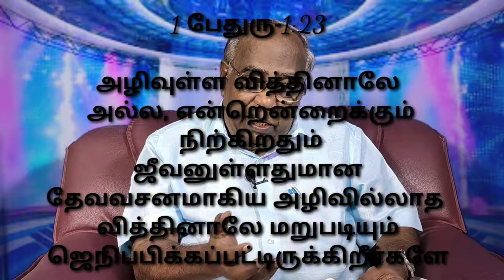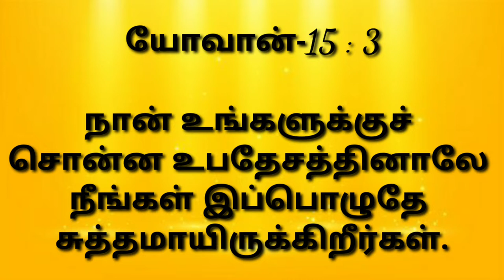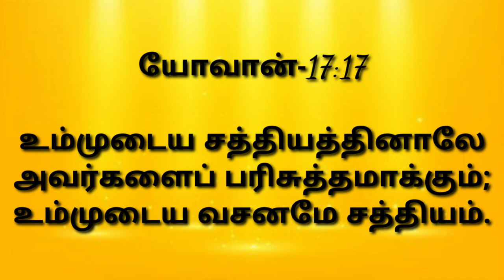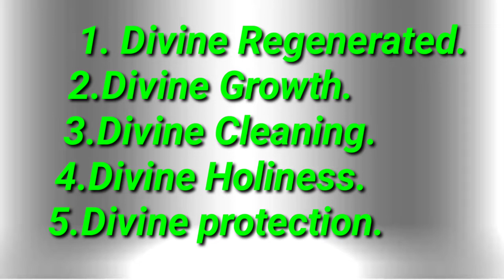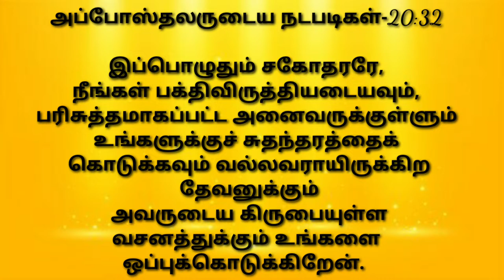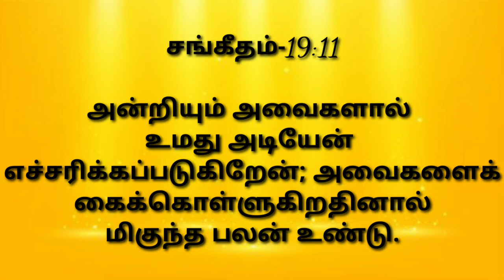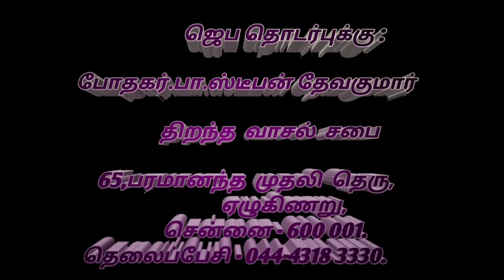வேத வசனத்தை எப்படி கேட்கிறீர்கள்...